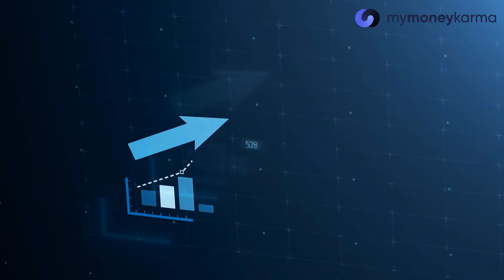Who Will Provide Credit in the Metaverse? - Decoding the Metaverse Economy - Part 3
We’re surrounded by information, content and news. Everywhere, all the time. The human mind can only meaningfully absorb a handful of new facts about the world. mymoneykarma filters out the signal from the noise, and gives you just only the bits of information you need to understand the world of crypto.

Transcript:
In the real world, many people purchase real estate by getting a mortgage. This is becoming an option for the metaverse as well. TerraZero Technologies has already provided the first-ever metaverse mortgage to buy virtual real estate. But on closer inspection, it is easy to see that it’s more like a small business loan than a consumer loan. TerraZero evaluates borrowers’ business plans for making money using the virtual land, and not on speculations of rising land prices. So Metaverse Lending is better equated to Small Business Lending, or Commercial real estate lending. Metaverse property prices rose 700% in 2021, but it isn’t just price speculation that’s driving the increase - it’s the opportunity to monetize virtual land with games, events, and other revenue-producing ideas. Banks have developed a competency in evaluating real real estate lending, and many of the same principles apply to virtual real estate lending as well. So banks could establish themselves as metaverse lenders, without ever opening a branch in the metaverse.